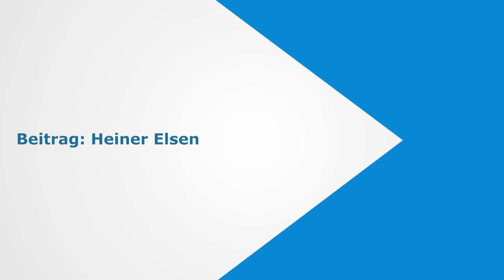Große DLRG-Übung am Baggersee Westerscheps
Westerscheps, 24. Juni 2019: Der Melder piept. Die Nachricht verheißt nichts gutes: Schlauchboot gekentert, Personen im oder unter Wasser, Anzahl unklar, östlicher Bereich des Sees. Großeinsatz. Auch wenn alles nur eine Übung ist – jedes DLRG-Mitglied nimmt seine Aufgabe ernst.